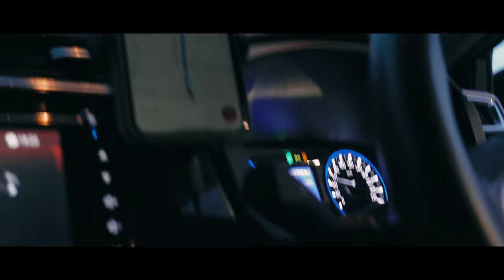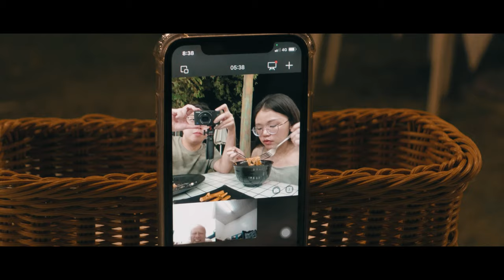Melodic Mealtime : Dinner Under The Stars Cinematic SONY ZV-1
Hey everyone! In this video, I'm taking you along with me for a relaxing dinner in a chic and lofi atmosphere. I used the Sony ZV-1 to capture the evening, ensuring a high-quality viewing experience for you all. Sit back and relax as I show you my favorite spot for a night out, complete with calming music, warm lighting and delicious food. I love a good night out, and this place never disappoints with its sophisticated setting and tranquil atmosphere. Whether you're a fan of lofi aesthetics or just enjoy a cozy dinner, I think you'll love this video. Come join me and let's escape to a world of peace and sophistication.